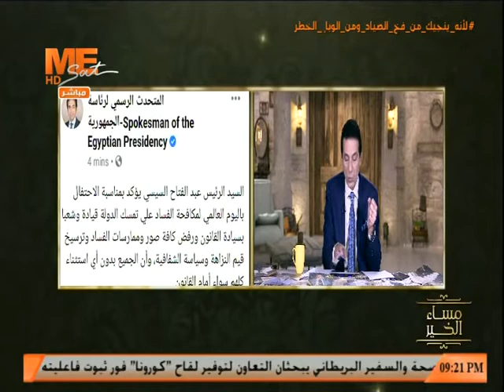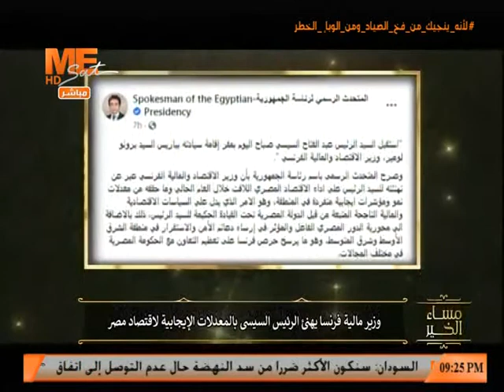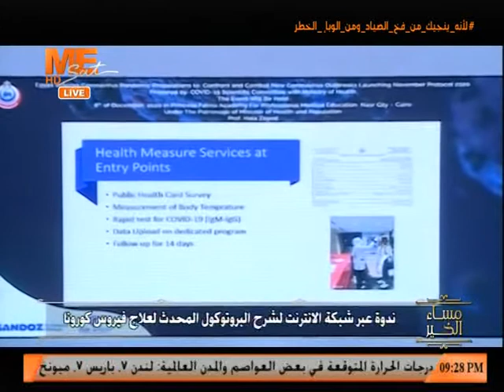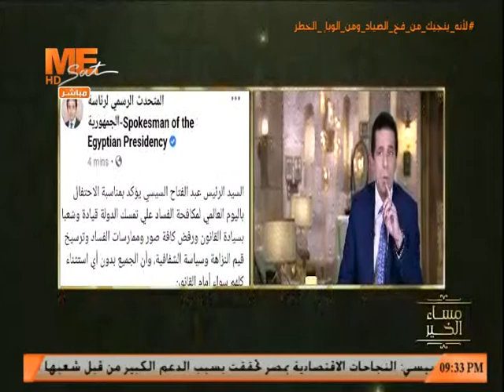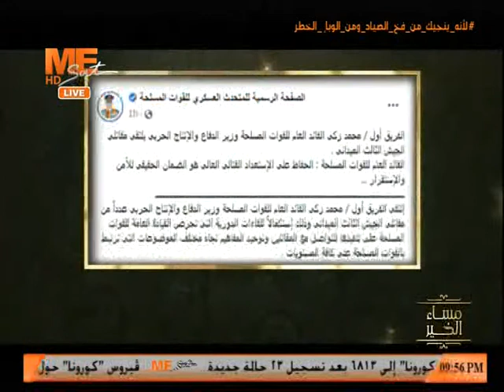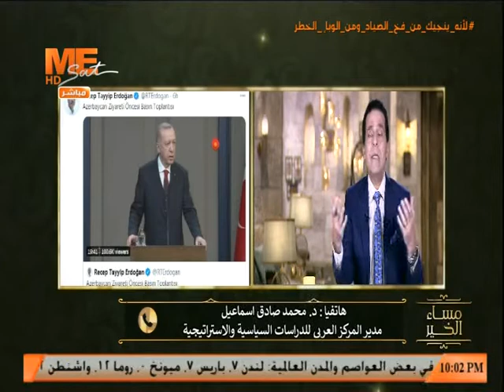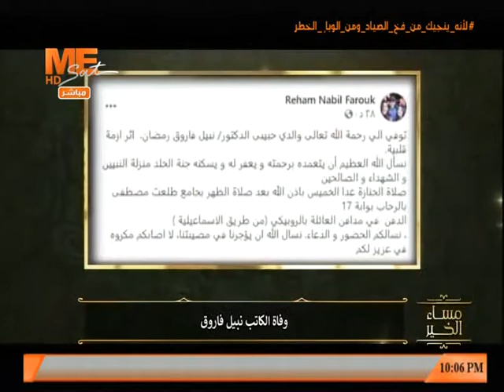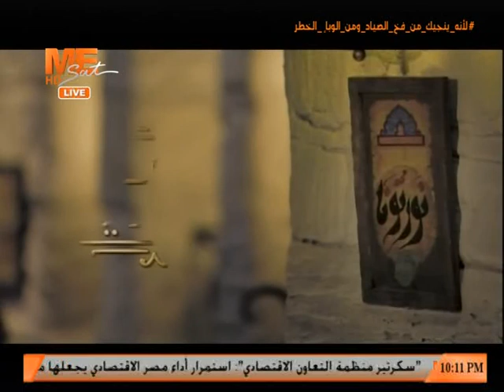مساء الخير - حلقة الأربعاء 9 ديسمبر 2020 .. الجزء الثاني